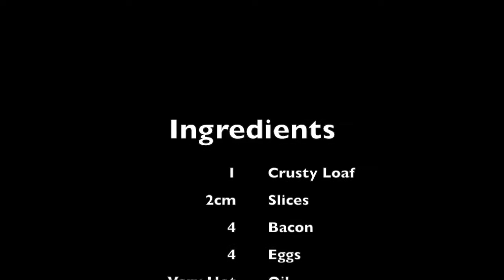egg in bacon sandwich